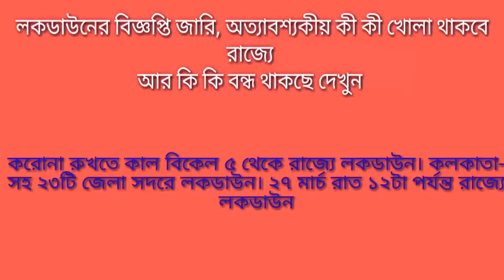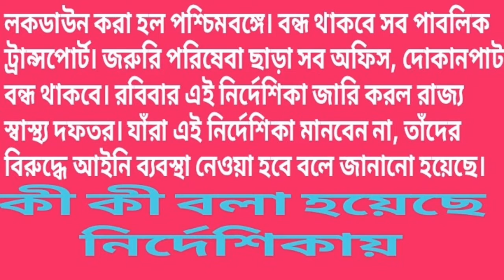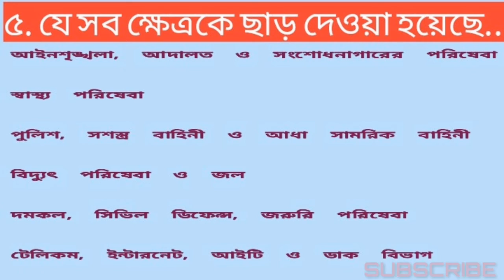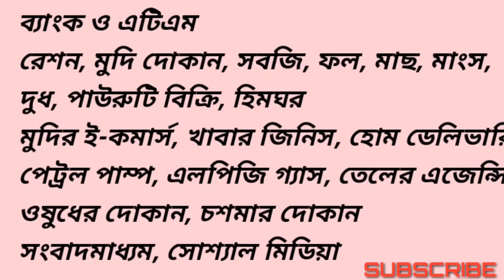রাজ্যের সবথেকে বড় খবরl স্কুল–কলেজ, অফিস–আদালত, হাটবাজার সব বন্ধ। গোটা পশ্চিমবঙ্গ 2020,23march to 27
গোটা পশ্চিমবঙ্গ সুনসান।কি কি খোলা থাকবে আর কি কি বন্ধ থাকবে দেখুন সম্পূর্ণ vedeo টি .